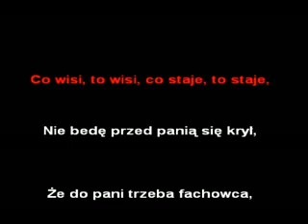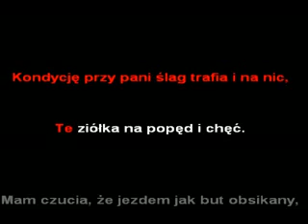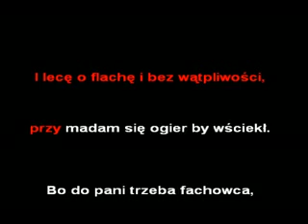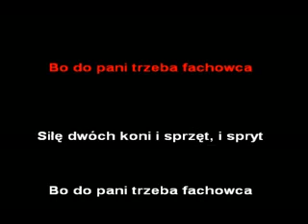Bo do pani trzeba fachowca